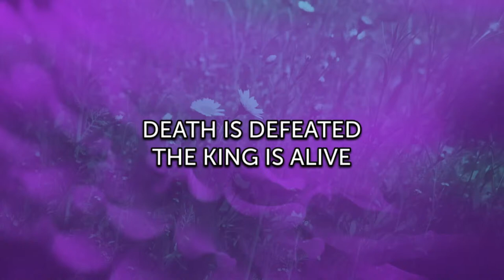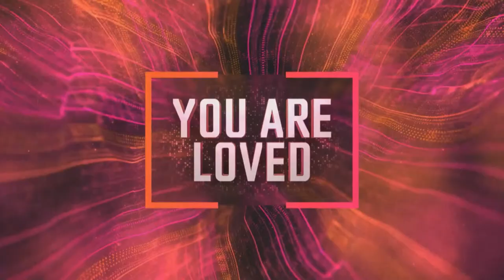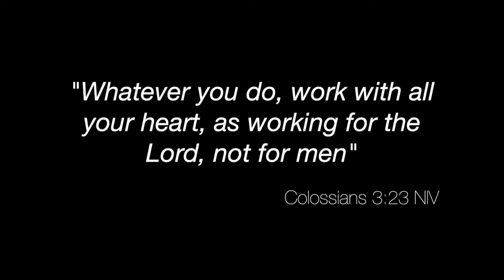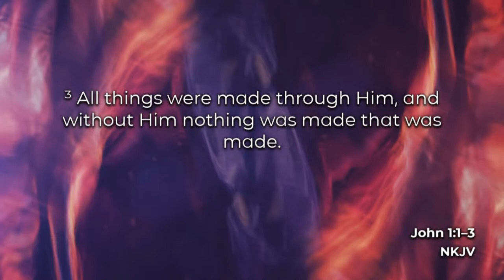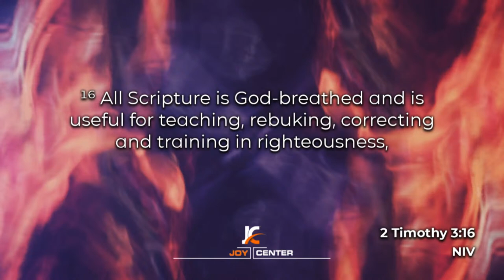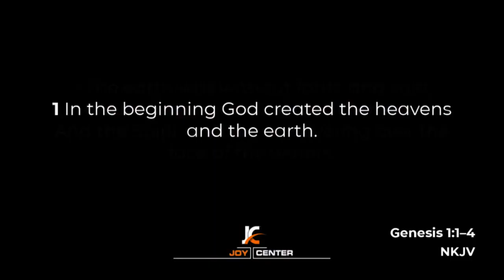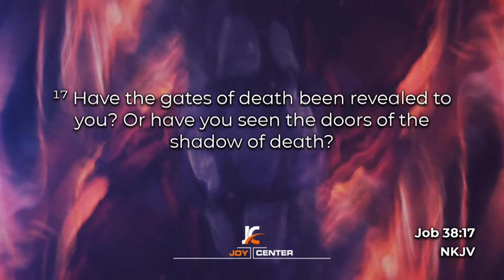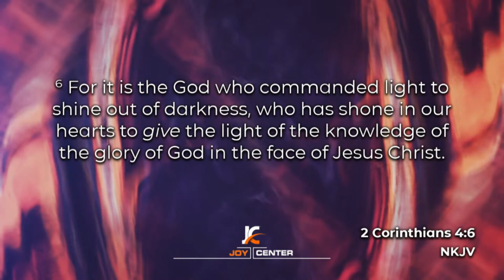Understanding God and Originality, Dr. Mikel Brown, Joy Center El Paso, Tx